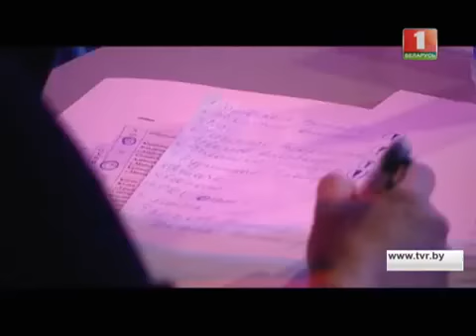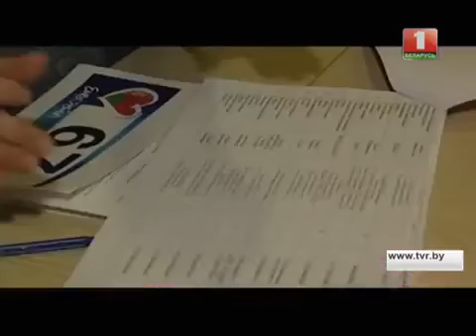Eurovision 2016. Week Review (06.12.15)